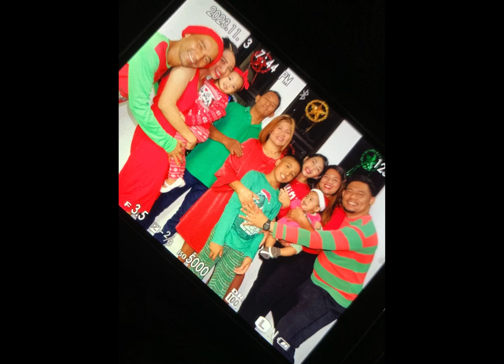CHRISTMAS 2023 DIY FAMILY PHOTOSHOOT | MACKIBYAHE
We got you here our annual DIY Christmas Family photoshoot. It is now simply themed with red and green to capture the common Christmas colors yet iconic and powerful. Merry Christmas everyone, from our Family to Yours! 🎄👶🏼❄️